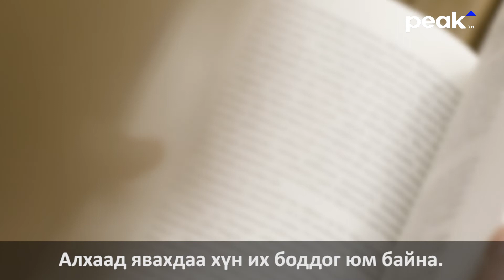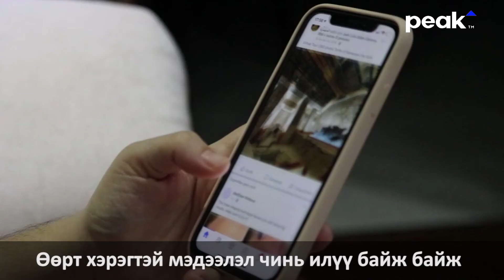Сэтгэл зүйн тулгамдсан асуудлаа ойлгоогүй хүмүүс голдуу лам, бөөд ханддаг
Сэтгэцийн Эрүүл Мэндийн Үндэсний Төвийн их эмч сэтгэл зүйч Ж.Гантулгатай сэтгэл зүйн тулгамдсан асуудал гэж юу болох, хэрхэн сэргийлэх талаар ярилцлаа.